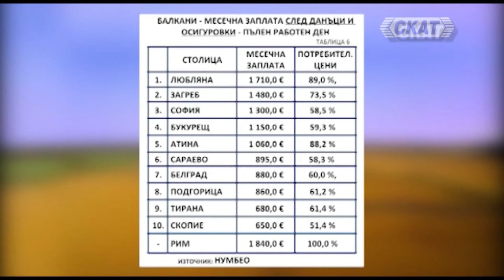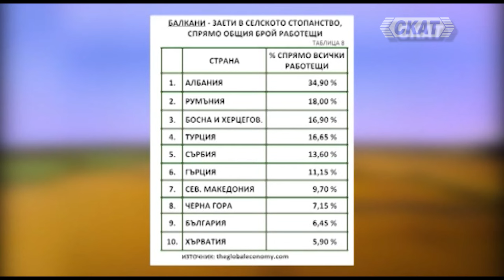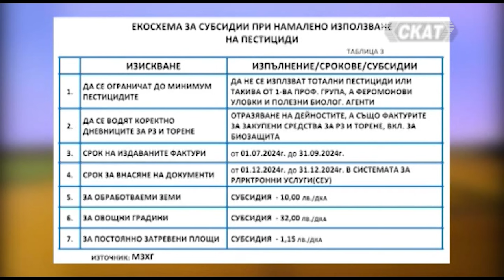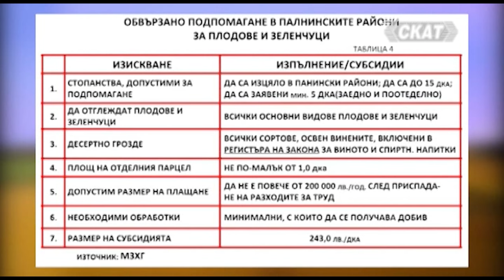Всички у нас приемат за нормално да има две Българии!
Не е за вярване, но големите статистически агенции констатират един неуспорим факт - средният софиянец живее по-добре от гражданите на много ервопейски столици. А на Балканите няма кой да се мери по охолен живот с нашите столичани. Това добре ли е?